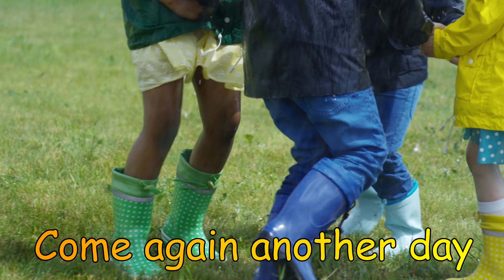Rain Rain Go Away Lyrics with Song 🌧️☔🌧️☔🌧️☔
Children's Planet plays all videos that are for kids 🧒👱‍♀️👶 ang youngsters 👫👭 and adults too🧔🧓🧙‍♂️. Watch how to draw your favorite cartoon characters, do some DIY experiments, learn and improve your skills how to do art, painting, sand arts and many more. Watch and listen to your favorite nursery rhymes songs, and also do some magic tricks with your friends. There's a lot of fun and learning in this channel. 😊